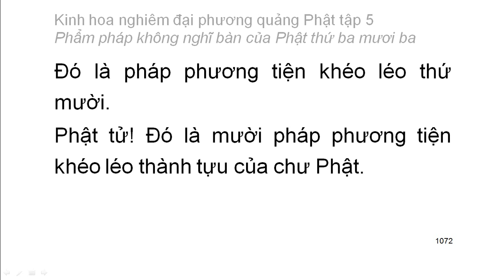Tập 5: Kinh hoa nghiêm: Phẩm pháp không nghĩ bàn của Phât thứ 33 - chữ to dễ xem rất hay (69)